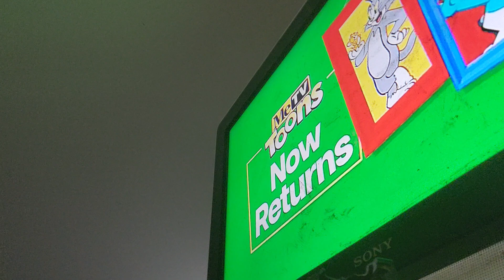PETERPOTAMUS SMOKEVIDBRUH VAPEVID!